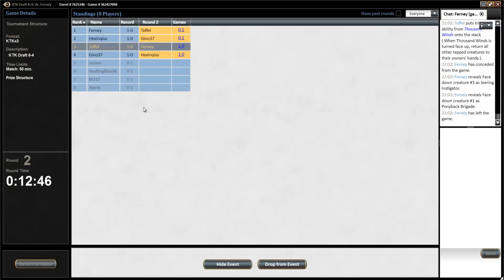Toffeldraft #62: Runde 2